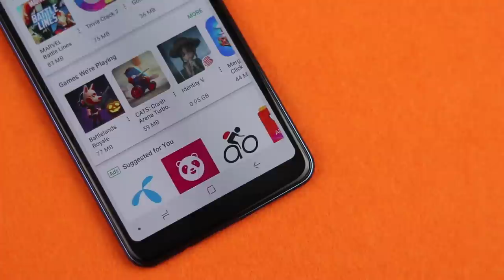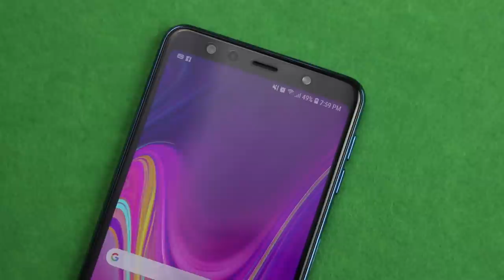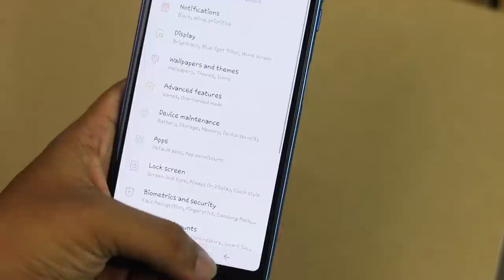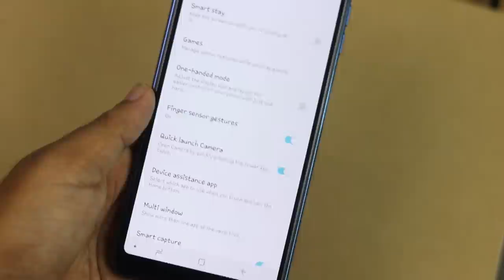Samsung Galaxy A7 Review | Triple Camera?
Hello everyone so we're back with the hyped device from Samsung which is Samsung Galaxy A7 2018 . And the era of hyped is over , So check out the whole video .

RIO International

Level#5, Block#A, Shop#32, bashundhara city.panthopath

Hello Friends Today I'm back with the full review of Samsung Galaxy A7 2018 In Bangla . From Samsung Galaxy A7 2018 full review In Bangla you guys can get a idea about the performance and so about the hyped triple cameras . So enjoy the full video of Samsung Galaxy A7 2018 full review In Bangla .

Samsung Galaxy A7 2018 full review In Bangla is in the house . And guys do like Samsung Galaxy A7 2018 full review.

Hope you will enjoy this video of Samsung Galaxy A7 2018 full review In Bangla. If you enjoy this video of Samsung Galaxy A7 2018 full review then you can like it share it .

This Samsung Galaxy A7 2018 could be the phone of this budget of this year . So try to check this beast Note 6 pro .

And this was Honor 9 Lite full review In Bangla.

--Thanks

The Samsung Galaxy A7 (2018) is a dual-SIM smartphone that runs Android 8.0 Oreo along with Samsung Experience UX on top. It sports a 6-inch full-HD+ (1080x2220 pixels) Super AMOLED Infinity Display with an 18.5:9 aspect ratio. It features Gorilla Glass 3 protection. The smartphone is powered by an octa-core Samsung Exynos 7885 processor clocked at 2GHz. It comes with 4GB and 6GB RAM options.

In terms of optics, the triple rear camera setup of the Galaxy A7 (2018) bears a 24-megapixel autofocus sensor with f/1.7 aperture, an 8-megapixel ultra wide sensor with f/2.4 aperture, and a 5-megapixel depth sensor with fixed focus and f/2.2 aperture. Additionally, the smartphone comes with a 24-megapixel fixed-focus camera sensor at the front along with an f/2.0 aperture and an LED flash. The selfie camera is equipped with features such as Selfie Focus and Pro Lighting Mode.

The Galaxy A7 (2018) comes with 64GB and 128GB inbuilt storage models, both of which are expandable via microSD card (up to 512GB). Connectivity options in the Galaxy A7 (2018) include 4G VoLTE, dual-band Wi-Fi 802.11ac, Bluetooth v5.0, ANT+, NFC with Samsung Pay support, GPS, GLONASS, Beidou, and a 3.5mm headphone jack. The sensors on board the handset are accelerometer, gyroscope, proximity sensor, RGB light sensor, and a side-mounted fingerprint sensor. The Galaxy A7 (2018) is fuelled by a 3,300mAh battery. In terms of dimensions, the smartphone measures 159.8x76.8x7.5mm. The company is also touting Dolby Atmos audio and AR Emoji features.

The main highlight of the Samsung Galaxy A7 (2018) is its triple rear camera setup. The smartphone sports a 24MP main sensor with f/1.7 aperture, 8MP secondary sensor with 120 degree ultra wide lens and a 5MP third sensor which is capable of capturing depth during portrait shots.
Along with this, the smartphone also boast of a 24MP front shooter which claims to offer good results when used in low light conditions. The camera offers all the standard features offered by Samsung such as Selfie Focus, Pro Lighting Mode, AR Emoji, filters and others. The company has also incorporated Scene Optimizer feature in the camera which it has borrowed from Galaxy Note 9.
The Samsung Galaxy A7 (2018) is powered by a 2.2GHz octa-core processor and runs Android 8.0 Oreo operating system. The device features a 6-inch full HD+ Super AMOLED display with 1080x1220 pixel resolution. The display is made scratch resistant with a coating of Corning Gorilla Glass on top.
The dual-SIM smartphone offers 4GB/6GB of RAM and 64GB/128GB internal storage. The users can further expand the storage up to 256GB by adding a microSD card.
The smartphone comes equipped with a side mounted fingerprint sensor which is embedded in the power button. The smartphone is backed by a 3300mAh battery and offers 4G, VoLTE, 3G, Wi-Fi, Bluetooth, GPS and NFC as connectivity options.